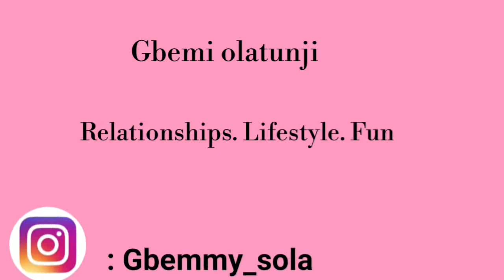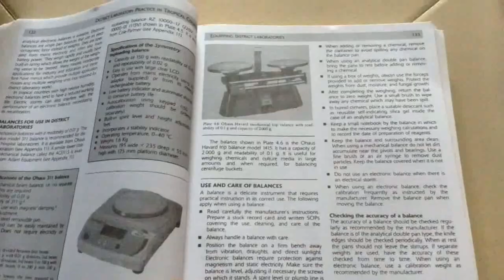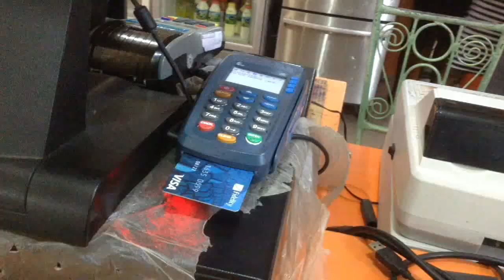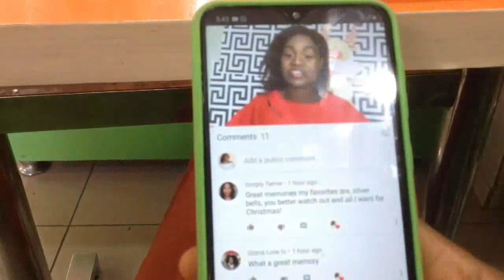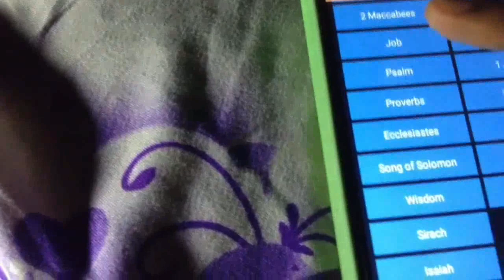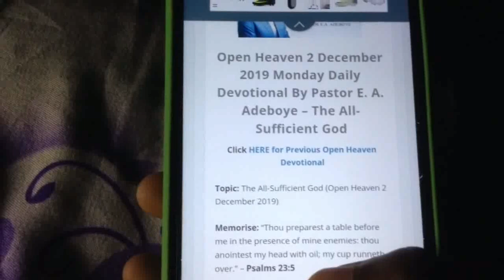A productive day |Nigerian YouTuber| small YouTuber |Nigerian vlogger